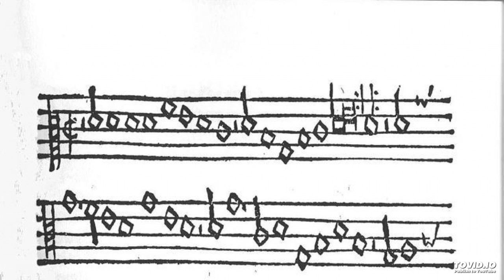Reflection on Es ist das Heil by Karen Beaumont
Dedicated to Pierre Lioni Ullman.